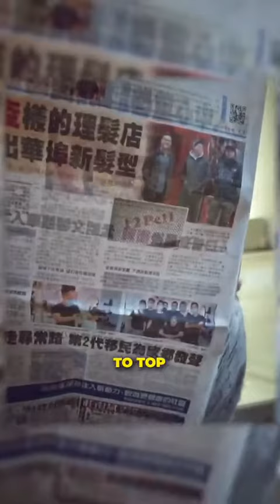If Not For You, There Would Be No @Hairdoc 🙏